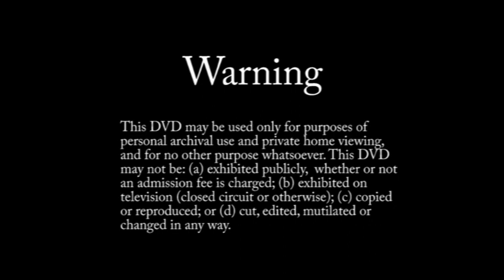THE FIRST JO-EL! FULL SHOW! SANTA's ORIGIN STORY!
This is an archive video (thanks Eddy Will!) of Troubadour Theater's holiday show at the Falcon Theatre (now the Garry Marshall Theatre). January, 2011.

Matt Walker writes an original tale of St. Nick and his wife Greta who run the inn where Joseph & Mary stop to use the manger. Yes, THAT Joseph & Mary!

Combined with the music of superstar rocker Billy Joel, the Troubies let loose and leave no trope un-trampled!

Thanks to the cast, crew, band, designers, and staff for bringing another Troubie Treasure to holiday audiences!

Enjoytotheworld!
BOOGEDYHA!

CAST: Christine Lakin, Jackie Seiden, Katherine Donahoe, Lisa Valenzuela, Jack McGee, Matt Morgan, Katie Nunez, Matt Walker, Brandon Breault, Morgan Rusler, Andy Lopez, and Beth Kennedy!

BAND: Eric Heinly (MD & Drums), Kevin McCourt (Keys), Hyan Charleston (Sax) , Justin Panariello (Bass), and Tori Ruffin (Guitar)!

DESIGNERS:
Choreography: Ms. Molly (Alvarez) Booth
Costumes = Ms. Naomi Yoshida
Set = Mike Jespersen
Lights: Jeremy Pivnick
Sound: Robert Ramirez

Troubie Archivist: Ed Will! (Thanks again Eddy!)

CAST LIST:

ANGELS: JACKIE SEIDEN (Long Haired Angel), CHRISTINE LAKIN (Curly Haired Angel), KATHERINE DONAHOE (Short Haired Angel)

GRETA: LISA VALENZUELA

NICHOLAS: JACK McGEE

HOFFY/VIRGINIA/REAL WINTER WARLOCK: BETH KENNEDY

MANOLO: MATT MORGAN

LETTY: KATIE NUNEZ

GOLD/JOSEPH: MATT WALKER

FRANKENSTEIN/HEROD: MORGAN RUSLER

MURRAY aka MYR/FRONT OF DONKEY: BRANDON BREAULT

FAKE WINTER WARLOCK/BACK OF DONKEY: ANDY LOPEZ